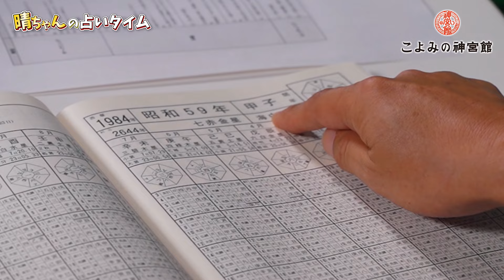【丘山晴己×神宮館】2024年七赤金星の運勢、性格を完全解説 ／ 人気2.5次元舞台「刀剣乱舞」俳優の九星気学占い結果大公開！ ／116年の歴史、暦の出版社 神宮館対談連載・第一弾「丘山晴己」02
神宮館公式ラインでは、
116年の歴史で培った鑑定知識をもとに、
定期的に運勢、開運、九星気学など役に立つ情報をお届けします。

ぜひご登録をお待ちしております。

❖神宮館公式ラインの友達追加はこちらから❖

📤神宮館メールマガジン登録はこちらから

この動画は、神宮館の鑑定師で「神宮館高島暦」の著者である松本象湧（しょうゆう）先生と、舞台俳優でアーティストとしても活躍している丘山晴己さんの対談動画Part.02です。
今回は丘山晴己さんを、松本先生が大解剖❗
九星気学からみた丘山さんの性格などについて解説しております。

✨丘山晴己（キヤマ ハルキ）プロフィール✨
1985年1月10日 東京都出身。DRELLA 所属。日本舞踊家の父・花柳伊三郎とバレリーナの母・小山加代呼との間に生まれ、両親ともに舞台表現者である芸術に親しむ家庭環境より、幼少期から日本舞踊・バレエ・油絵などの英才教育を受ける。14歳でアメリカに単身留学、ウェストタウンスクールにて高校卒業。グラフィックデザインでフィラデルフィア芸術大学に入学、パフォーミングアーツで美術学士（BFA）を取得し卒業。全世界で人気のイリュージョン「The Illusionist」では初の日本人出演者としてブロードウェイデビュー。現在は、油絵、デジタルアートの創作発表によるアーティスト活動、刀剣乱舞を始めとする人気ミュージカルの舞台俳優など、総合芸術家として幅広く活躍中。2022年9月に代官山「DRELLA Art Gallery」で開催された初個展では、テディベアの油絵、デジタルアートなど初公開の作品を多数発表、全作品が完売となった。

✨松本象湧プロフィール✨
神宮館鑑定師、神宮館高島暦の著者。
九星気学をはじめ易経、姓名学、家相学、印相学、墓相学などを学ぶ。
鑑定師として20年以上にわたり、数々の著名人を含む年間1,000人以上の鑑定を行い、悩みを解決している。
近年は国際易学連合会の栄誉理事の称号を持ち、易学を通して文化交流にも努めている。

◇運命を変える神宮館の鑑定◇
 神宮館では、松本象湧先生による鑑定を行っております。
鑑定にはこの様なお悩みを持った方々がいらっしゃいます。
○ 人生うまくいっていない
○ 人よりも運気を上げる方法を知りたい
○ 引越しや家を建てる時期、方位を知りたい
○ 子供の命名や自分の改名について相談したい
○ 会社名を相談したい　etc
松本先生に悩みを相談すると、霧が晴れたように晴れやかになった、自分のことをとても気にかけてくれている人柄がわかった、笑顔になれた、などのお声を頂いています。
ご興味のある方はこちらより詳細をご覧ください。

☆神宮館写経会を東京都大田区のお寺で開催☆
松本先生と気軽に会える神宮館写経会も開催しております。
先生とざっくばらんにお話しできるので大好評！！

【3分で開運シリーズ】トイレに〇〇と〇〇を置いている人、本当にヤバいです！！｜神宮館高島暦の著者 松本象湧が解説｜3分で開運できる！！｜神宮館 暦 風水 占い 九星気学 トイレ 厄除け

【3分で開運シリーズ】部屋の鬼門に〇〇がある人、運気大暴落の危険！｜神宮館高島暦の著者 松本象湧が解説｜3分で開運できる！｜九星気学 風水 占い 鬼門 裏鬼門 暦

【3分で開運シリーズ】これをやっている人はお金に好かれる！？金運が良い人の共通点をご紹介！！｜高島暦の著者　松本象湧先生が教えてくれる｜高島暦・松本象湧・神宮館 TV

【3分で開運シリーズ】これをやっている人は恋愛運激下がり！？この2つだけは絶対やめて！！｜モテる人は必ずやっている2つの行動｜高島暦の著者　松本象湧先生が教えてくれる｜高島暦・松本象湧・神宮館 TV

【3分で開運シリーズ】これがある家は金運が低下している！？この2つだけは絶対やめて！！｜これがあるとお金に嫌われる？｜高島暦の著者　松本象湧先生が教えてくれる｜高島暦・松本象湧・神宮館 TV

〜松本象湧とパワースポットを巡る〜　金運のご利益が強力な大前恵比寿神社の加藤宮司に金運上昇の秘訣を取材！｜日本一の恵比寿様がなぜここに？｜神宮館 神社 こよみ 占い パワースポット 開運

▼  会社概要  ▼

商号
株式会社　神宮館（じんぐうかん）

設立
昭和23年6月14日（創業　明治41年）

木村通子（きむらみちこ）

▼  会社案内  ▼

創業明治41年（1908年）の老舗出版社です。幸せの指針を運ぶ暦の出版社として、創業より110年以上、日本の伝統である「暦」の製作、販売を行っています。神宮館の暦は、毎年700万部以上発行され、個人でご愛読頂いているお客様をはじめ、多くの企業などからもノベルティとしてご採用頂いています。また暦の著者による「鑑定」や、開運ツアーなどの「イベント」の企画や運営も行っています。